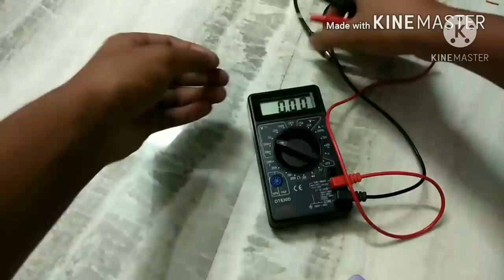LED light making at home || How to make LED light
LED light making at home
How to make LED light

9 watt led bulb making process,
12 volt led bulb making,
led bulb making work from home,
0.5 watt led bulb making,
3 in 1 led bulb making,
l e d bulb making,
9w led bulb making